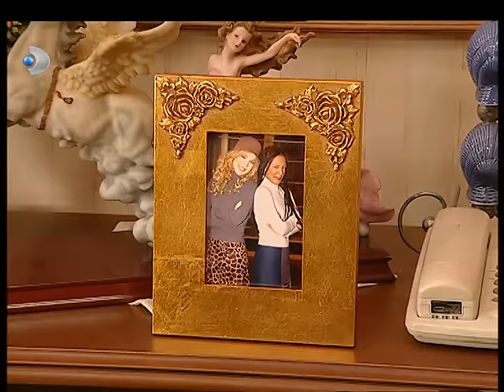Sihirli Annem 14. Bölüm - Full Bölüm